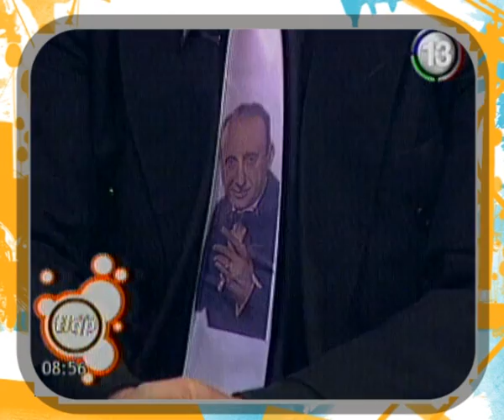FABIO MUÑOZ en Todo lo que Pasa 14 12 11